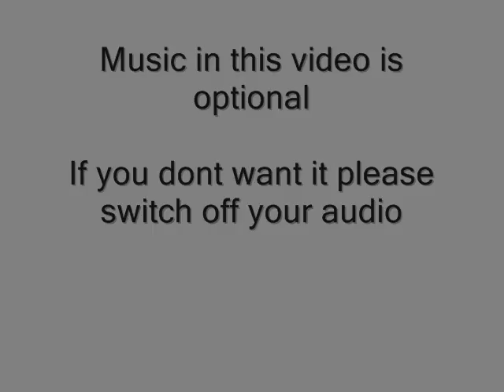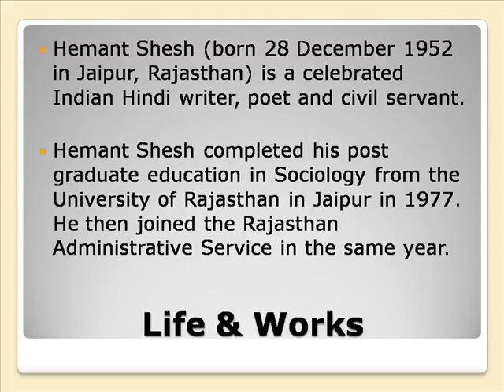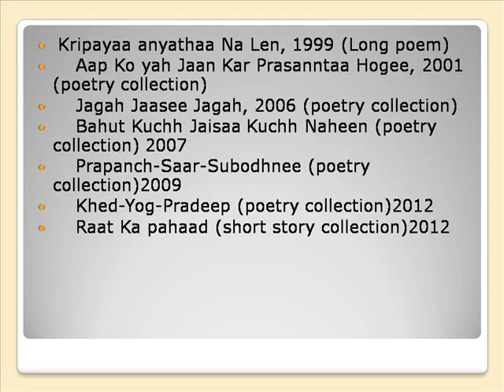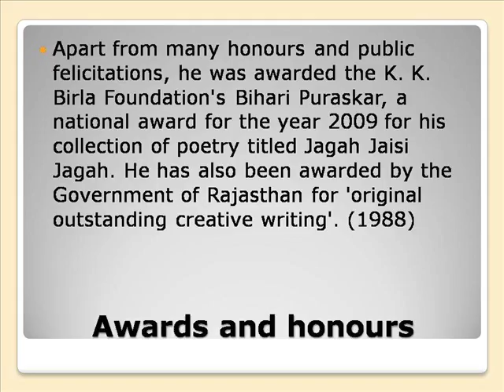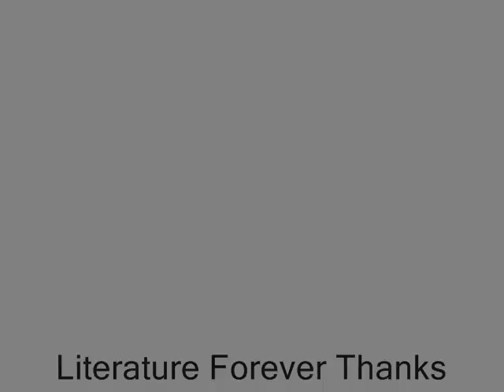Hemant Shesh Life & Works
Hemant Brijwasi
Hemant Kumar Songs
Hemant And Nandita
Hemanta Mukherjee Bengali Songs
Hemant Chauhan Garba
Hemant Kumar Musical Group
Hemant Kumar
Hemant Chauhan Bhajan
Hemanta Mukhopadhyay
Hemanth
Hemant Shesh From Rajasthan
Dr Seshadri
Amit Shesh
Dr. Sheshadri In Lakewood Ranch
Dr Sheshelovskaya
Dr Sheshkaran
Dr Sheshiah
Dr Sheshu Etha
Dr. Sheshadri Neurologist